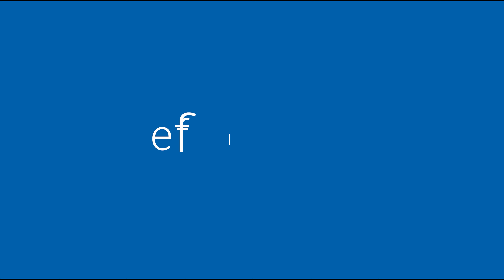EFFIBAT | Une équipe de spécialistes pour la rénovation de vos salles de bains